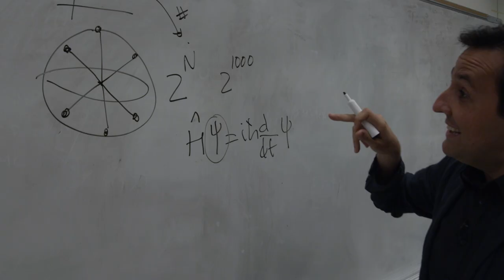THEATER OF THOUGHT | Official Trailer